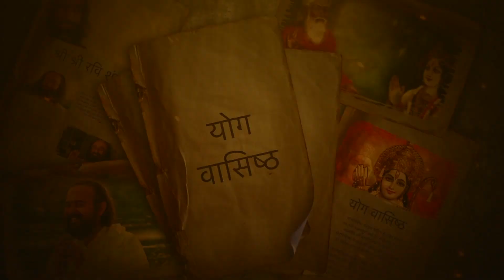S05E27 जीवन में हम कहा उलझे है? | Swami Vaishampayan | Yog Vashishtha